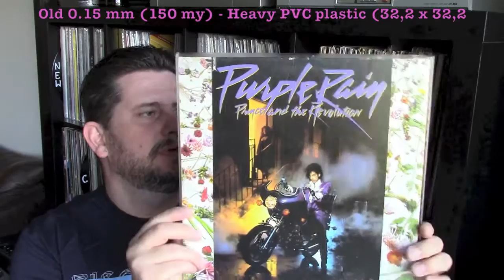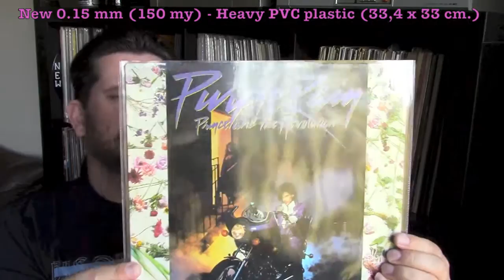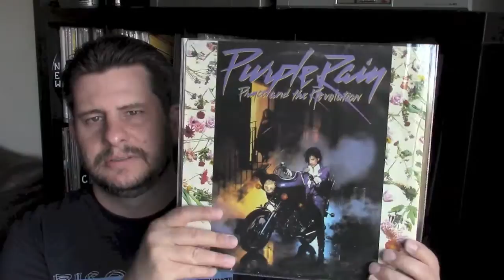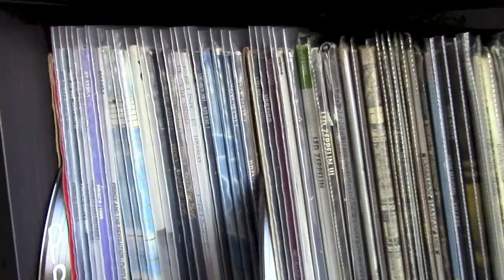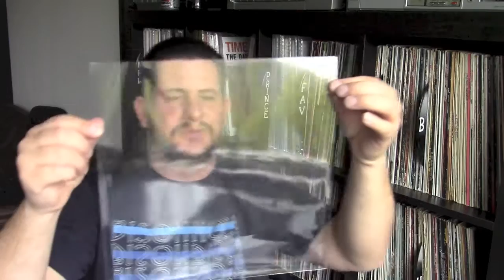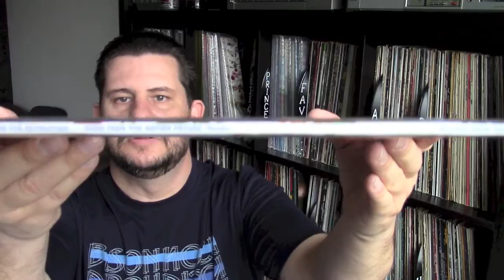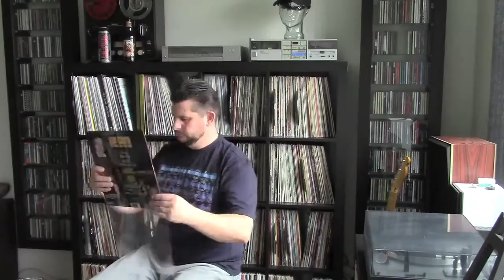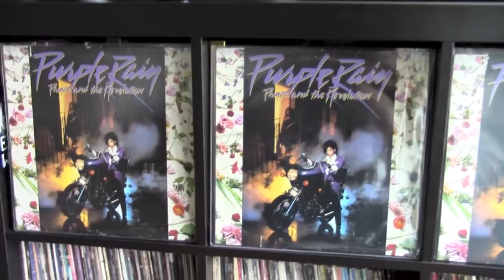Record Sleeves - Blake Sleeves, BLP1NF & BLPFS from BagsXL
A video about record sleeves. Blake sleeves too BLP1NF & BLPFS
Soundtrack to the video by: Dereck - Flyover